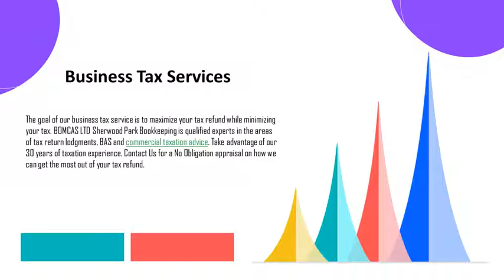Stay On Top Of Your Books And Finances And Hire Business Bookkeeping Support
For those that are interested in hiring a business bookkeeping team, it is imperative to partner with the best team in the business, BOMCAS LTD Sherwood Park Bookkeepers. As a trusted leader in the bookkeeping industry, we are here to make sure that you receive qualified, expert and reliable assistance around the clock with your business’s bookkeeping tasks.